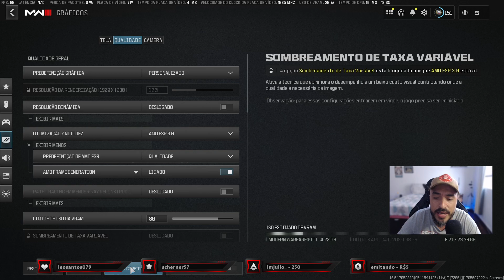Como pegar mais fps no Warzone!! Isso vai ajudar muita gente que tem placa de vídeo de entrada!!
Salve galera!! Like nesse vídeo que vai ajudar muita gente!!
Comenta aqui se te ajudou ou não!!
Valeuu